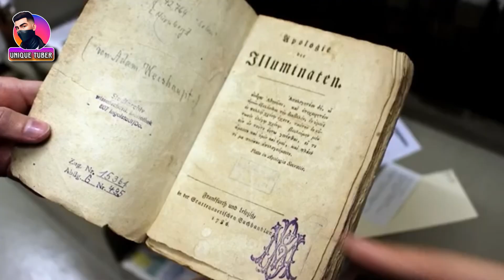The secret society of “illuminati” ! 😲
Secret societies is the new code word for organizations believed to pull the strings of the world. These groups have been both credited and blamed for great many nefarious acts perpetrated against humanity. Among the most infamous of secret societies stand without doubt the shadowy Illuminati. This documentary seeks to point a spotlight on the rumored "keepers of the light."